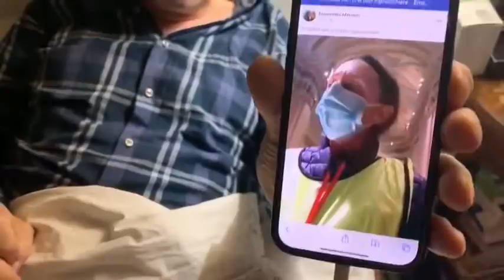In Chiesa come i nazisti: che Dio li maledica!